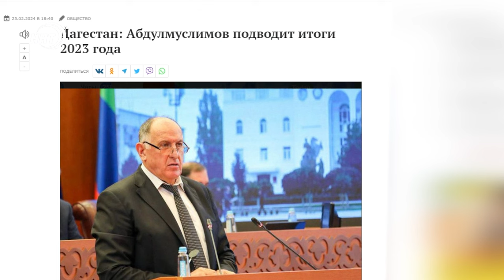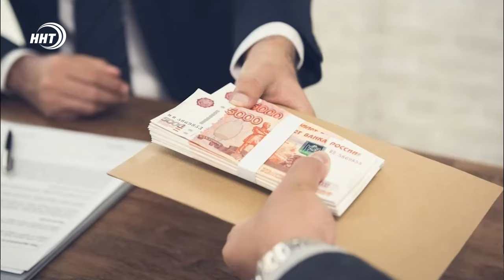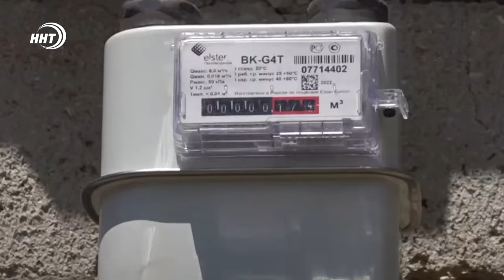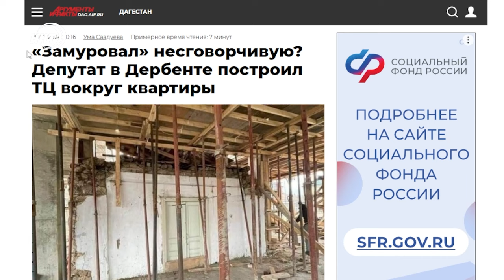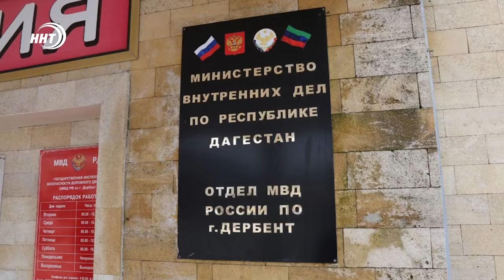Клубок целующихся змей или кого замуровали в Дербенте?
Меликов дал пресс-конференцию на площадке ТАСС, а премьер-министр правительства Дагестана Абдулмуслимов зачитал итоги перед народными избранниками.

Контуры Дагестана – каковы они?Все подробности смотрите в авторской информационно-аналитической программе Ремарка – автор Ханжан Курбанов, политолог, член Общественной Палаты РД, директор Центра стратегических инициатив и политических технологий «Вектор»